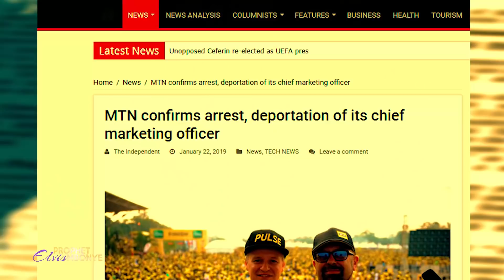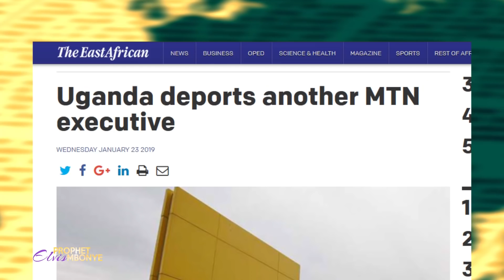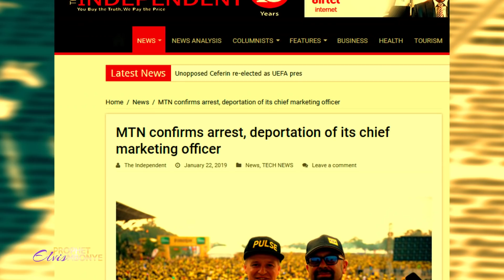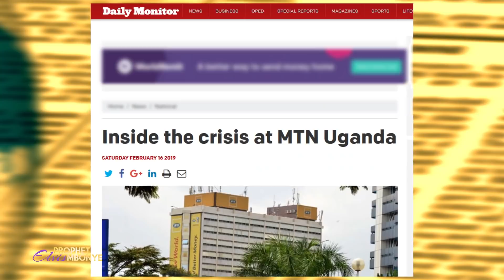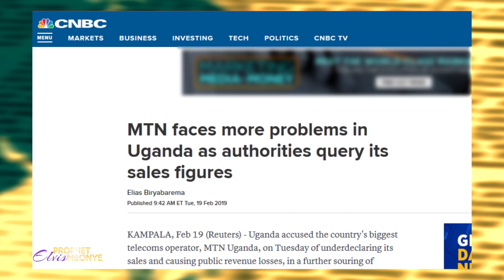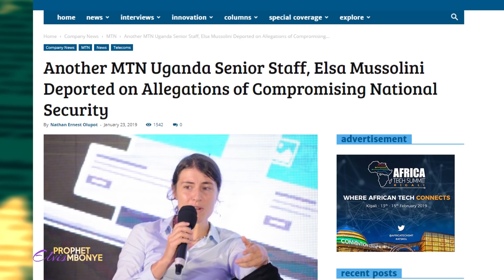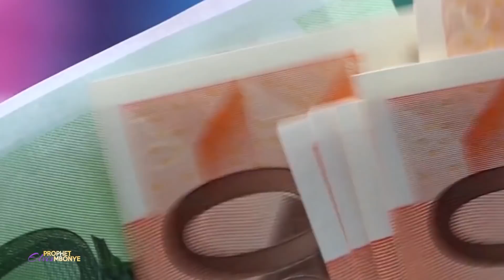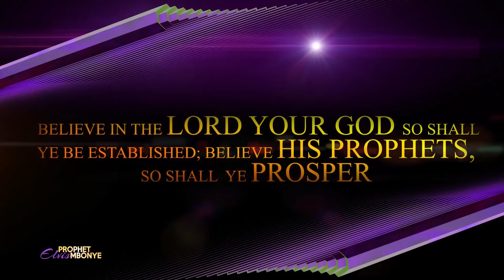Terrifying Prophetic Authority!!!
The Power of Prophecy!!